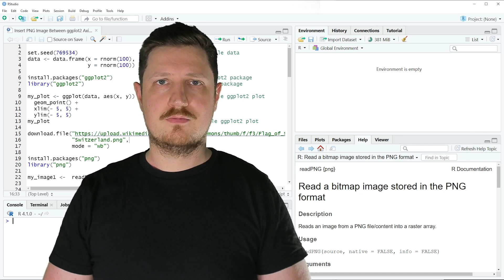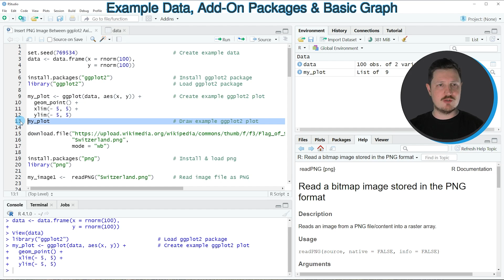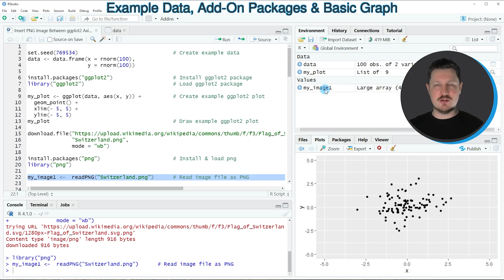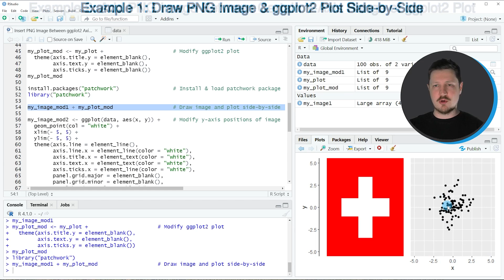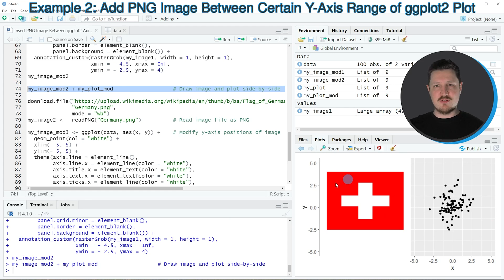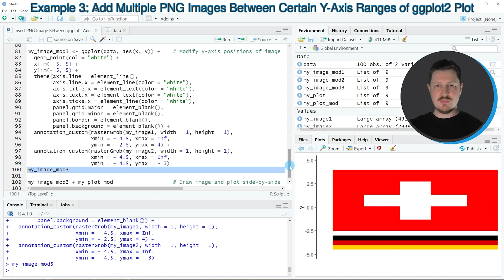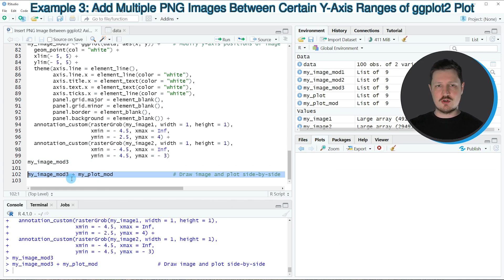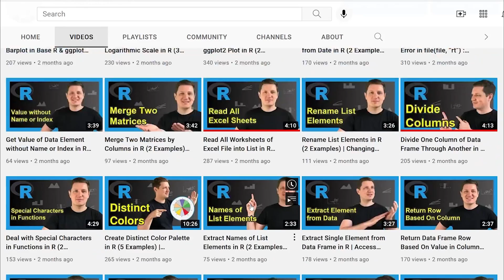Insert PNG Image Between Certain ggplot2 Axis Positions in R (Examples) | grid & patchwork Packages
How to add an image at a certain axis location in the R programming language. More details
R code of this video:

                   y = rnorm(100))

my_plot ‹- ggplot(data, aes(x, y)) +          # Create example ggplot2 plot
  geom_point() +
  xlim(- 5, 5) +
  ylim(- 5, 5)
my_plot                                       # Draw example ggplot2 plot

              "Switzerland.png",
              mode = "wb")

install.packages("png")                       # Install & load png
library("png")

my_image1 ‹-  readPNG("Switzerland.png")      # Read image file as PNG

install.packages("grid")                      # Install grid package
library("grid")                               # Load grid

my_image_mod1 ‹- ggplot(data, aes(x, y)) +    # Modify image file
  geom_point(col = "white") +
  xlim(- 5, 5) +
  ylim(- 5, 5) +
  theme(axis.line = element_line(),
        axis.line.x = element_line(color = "white"),
        axis.title.x = element_text(color = "white"),
        axis.text.x = element_text(color = "white"),
        axis.ticks.x = element_line(color = "white"),
        panel.grid.major = element_blank(),
        panel.grid.minor = element_blank(),
        panel.border = element_blank(),
        panel.background = element_blank()) +
  annotation_custom(rasterGrob(my_image1, width = 1, height = 1),
                    xmin = - 4.5, xmax = Inf,
                    ymin = - Inf, ymax = Inf)
my_image_mod1

my_plot_mod ‹- my_plot +                      # Modify ggplot2 plot
  theme(axis.title.y = element_blank(),
        axis.text.y = element_blank(),
        axis.ticks.y = element_blank())
my_plot_mod

install.packages("patchwork")                 # Install & load patchwork package
library("patchwork")

my_image_mod1 + my_plot_mod                   # Draw image and plot side-by-side

my_image_mod2 ‹- ggplot(data, aes(x, y)) +    # Modify y-axis positions of image
  geom_point(col = "white") +
  xlim(- 5, 5) +
  ylim(- 5, 5) +
  theme(axis.line = element_line(),
        axis.line.x = element_line(color = "white"),
        axis.title.x = element_text(color = "white"),
        axis.text.x = element_text(color = "white"),
        axis.ticks.x = element_line(color = "white"),
        panel.grid.major = element_blank(),
        panel.grid.minor = element_blank(),
        panel.border = element_blank(),
        panel.background = element_blank()) +
                    ymin = - 2.5, ymax = 4)
my_image_mod2

my_image_mod2 + my_plot_mod                   # Draw image and plot side-by-side

              "Germany.png",
              mode = "wb")
my_image2 ‹-  readPNG("Germany.png")          # Read image file as PNG

my_image_mod3 ‹- ggplot(data, aes(x, y)) +    # Modify y-axis positions of image
  geom_point(col = "white") +
  xlim(- 5, 5) +
  ylim(- 5, 5) +
  theme(axis.line = element_line(),
        axis.line.x = element_line(color = "white"),
        axis.title.x = element_text(color = "white"),
        axis.text.x = element_text(color = "white"),
        axis.ticks.x = element_line(color = "white"),
        panel.grid.major = element_blank(),
        panel.grid.minor = element_blank(),
        panel.border = element_blank(),
        panel.background = element_blank()) +
  annotation_custom(rasterGrob(my_image2, width = 1, height = 1),
                    ymin = - 4.5, ymax = - 3)
my_image_mod3

my_image_mod3 + my_plot_mod                   # Draw image and plot side-by-side